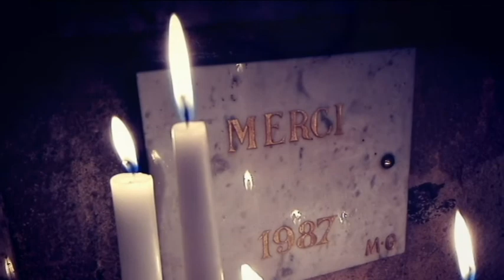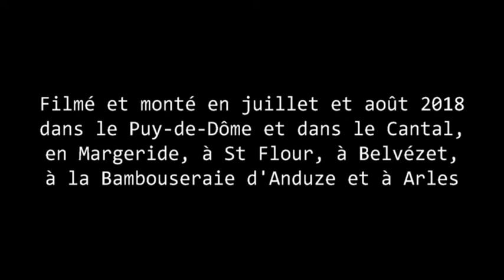Plan d'évasion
Face à la peinture, face à la nature, le plan du labyrinthe des émotions.